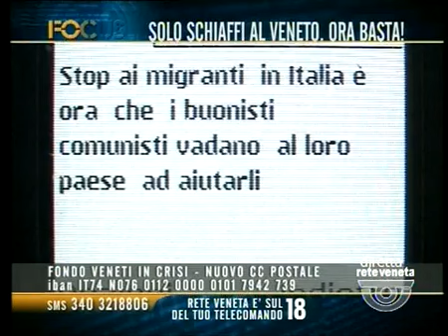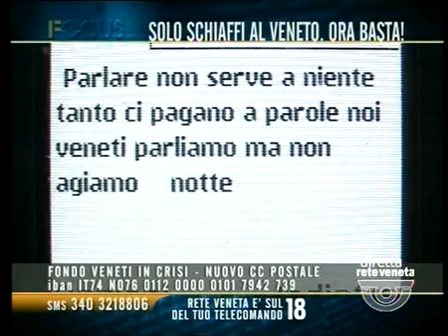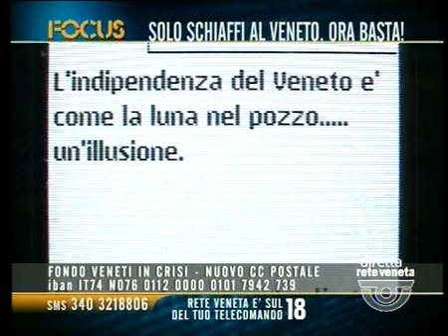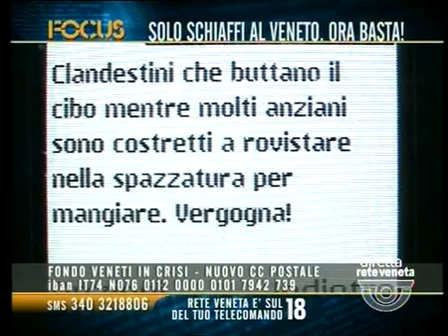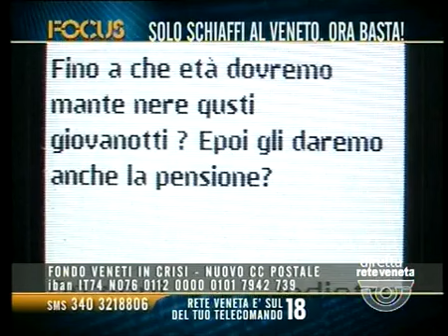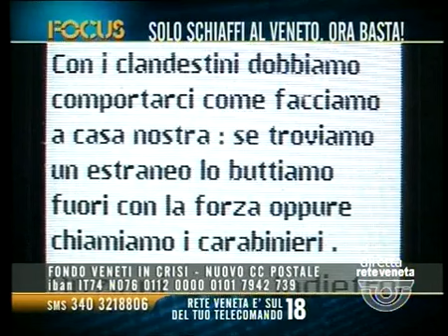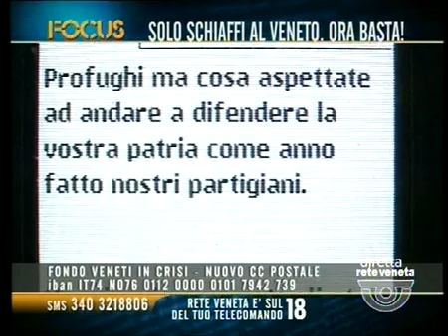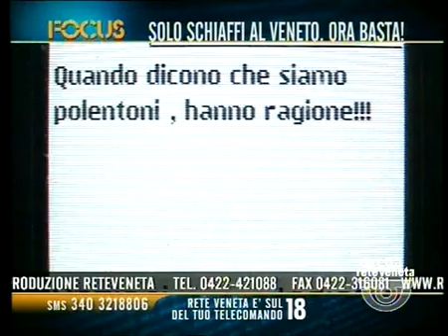FOCUS - SOLO SCHIAFFI AL VENETO. ORA BASTA! (martedì 28 luglio 2015 ore 22.35)